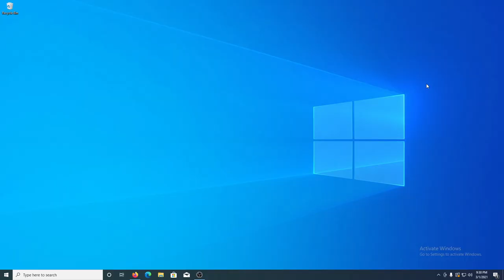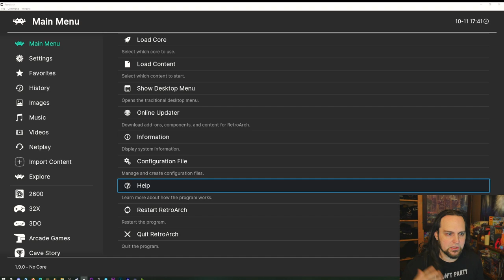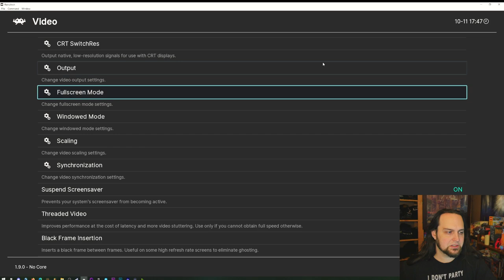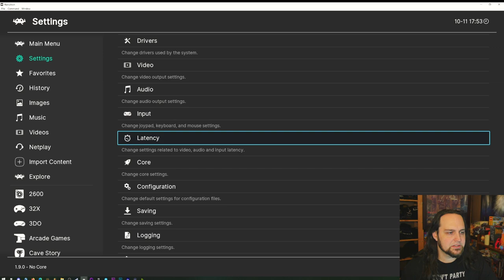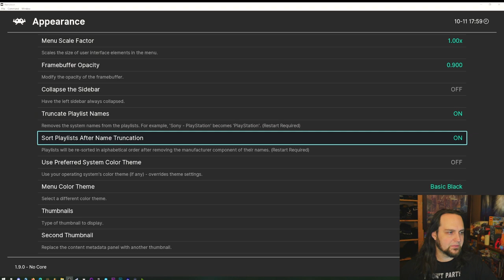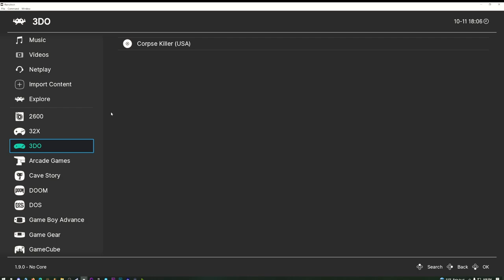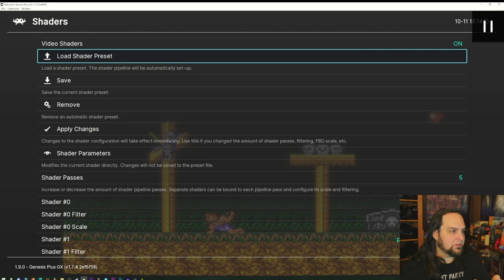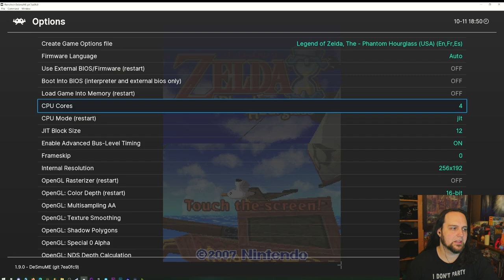RetroArch 101: EVERYTHING Explained | Understand The Menus, Cores, Latency, Controllers, ETC.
RetroArch can seem a little daunting when you first download it. It can do so much... Don't get overwhelmed... watch this first to get an understanding of all the cores, video modes, options, controller settings, hotkeys, etc. We'll have you playing SNES, Genesis/MegaDrive, Arcade, DOS, or anything else soon!